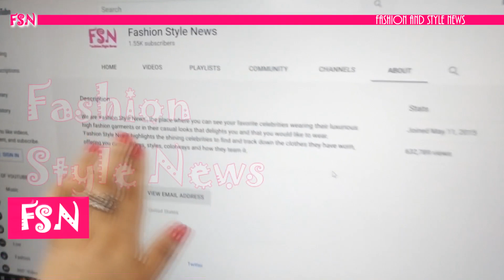Kylie Jenner debuts her new clothes collection at a casual dinner outing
Kylie Jenner is her own model for her clothing brand 'Khy' and she strutted with one of her models from her new collection in Santa Monica. The model was caught leaving a restaurant with a friend. For the outing Kylie wore a tight black look.